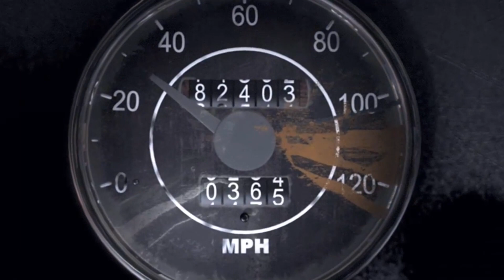Más JUEGOS de SILENT HILL en el FUTURO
SILENT HILL REGRESO CON TODO, PERO NO SE QUEDARA EN SOLO LOS TÍTULOS YA MOSTRADOS, HABRÁ MÁS EN UN FUTURO, MIRA EL VIDEO COMPLETO PARA QUE TE ENTERES.

En un futuro veremos SILENT HILL F, SILENT HILL 2 REMAKE, SILENT HILL TOWNFALL Y SILENT HILL ASCENCION, pero en KONAMI no piensan para ahí, ya que en un futuro, la saga se expandirá mas y mas, con mas juegos y nuevas propuestas.